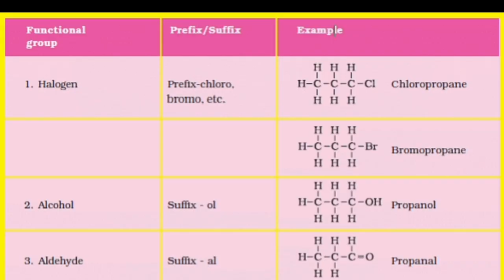What are functional groups? | Grade 10 Chapter 4 | Carbon and its compounds | My Chemistry Page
Grade 10
Chapter 4
Carbon and its compounds
What are functional groups